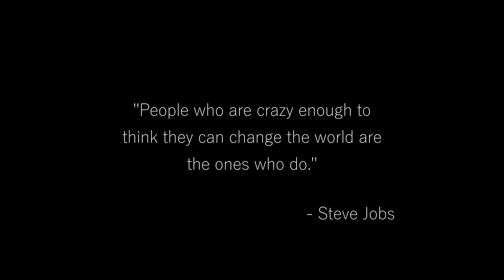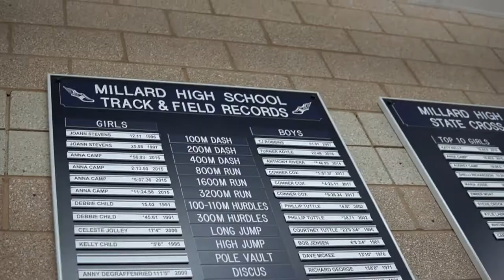FBLA 2020-21 Digital Video Production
Millard High School, Utah
Made by James Erreguin and Janaya Pardo

bdProductions- "Motivational Background Music"

All Footage is Original Work or With Proper Permission Granted.